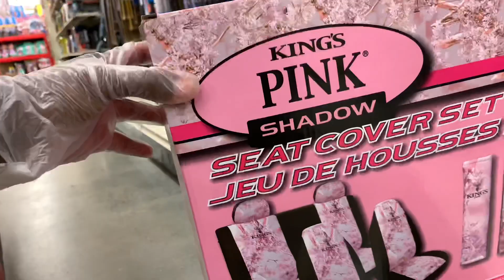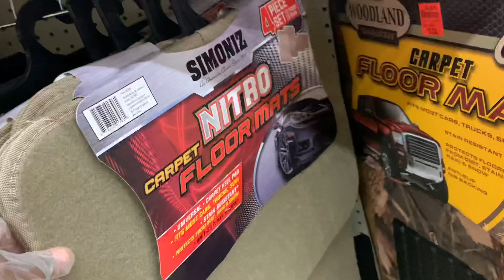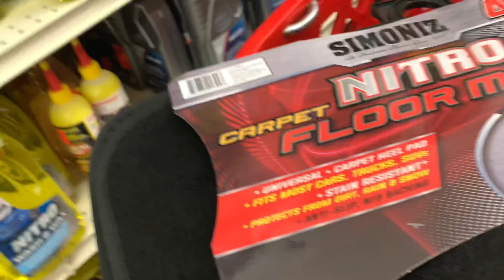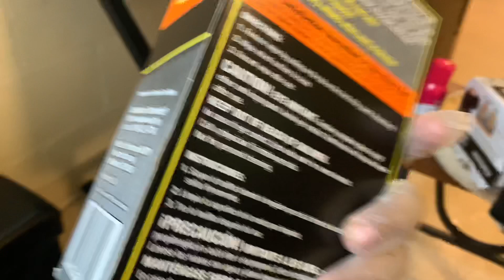BUYING MY SISTER HER FIRST CAR!! 🔥❤️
Hey guys I’m back with another video. Oh yea and tell your friends by the way it’s 🔥🔥🔥🔥. Follow all my Social Medias⬇️⬇️⬇️

SC: ShegivesnoFUX